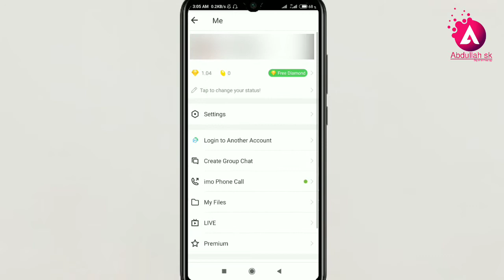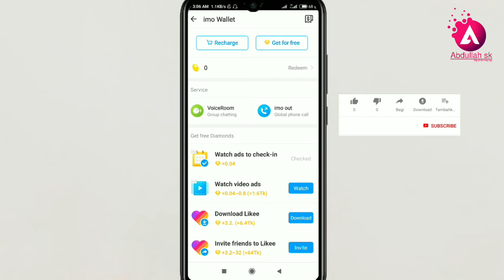Imo Diamond Free 2021 | ইমো ডাইমন্ড ফ্রি | Imo Gold Dimond Earn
Imo Diamond Free 2021 | ইমো ডাইমন্ড ফ্রি | Imo Gold Dimond earn | Abdullah sk.

How do i get free imo gold Diamond?
Imo gold diamond earn. For complete imo task. Daily earn imo dimond. Imo Diamond Free 2021 "ইমো ডাইমন্ড ফ্রি" imo Gold Dimond earn "imo diamond" diamond task imo, imo task for earn "Diamond" imo account diaond earn. earn imo diamond 2021. ইমো থেকে  কিভাবে  প্রতিদিন টাস্ক পুরন করে ডাইমন্ড পেতে পারেন  দেখুন।

0:00 | start.
0:04 | Imo Diamond Free earn.
1:06 | Announcement Abdullah sk Tech.
» Credit: imo
» Creator: Abdullah sk

This is the official YouTube page of Abdullahsk.

» Bg music name: sunshine

Contains:  sunshine
Genre: Rock
Mood: Happy
Licences: Attribution not required.